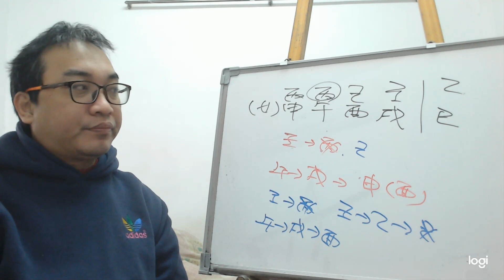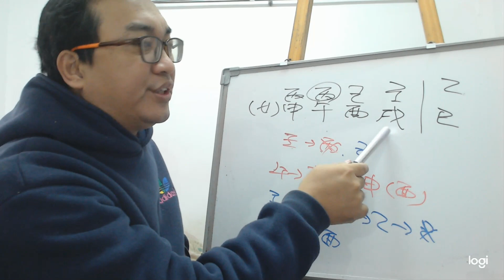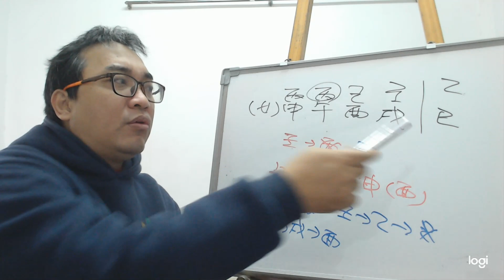【五行派八字】八字案例─用神的迷惘(可開字幕，中繁體、簡體皆有)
八字案例─用神的迷惘

金是喜用神還是忌神？？說的都不一样，快炸裂

我想信這是大家一直常有的問題，到底我的喜用神是什麼？怎每個人說的都不一樣。

回歸到五行流通這一塊，我們來看這八字的情況。

天干的部分，壬水克丙火，現在大運乙木，所以壬水生乙木再剋己土，所以天干的部分是丙跟己土傷。

地支的部分，火生土，土生金，現在大運巳火，所以巳申一合，我們就可以知道他的財運少了一個。這便是他現在財運很差的情況。

財運差食傷又傷，自然是損財又傷心的情況。下一柱又是甲辰，辰酉一合，還是只有一財，自然還是財運上的低迷。所以金到底是用神還是忌神呢？應該正確的來講，他是財的部分，如何保護好這些金財是重點。
服務項目(事先預約)
3.八字批命(流年)3600、取名3600、勘宅12000、姓名鑒定500
4.Line：s12860990、微信：s12860990
7.服務地點：高雄市大社區萬金路82-7號(楠梓火車站前的旗楠路一路直走便可看見萬金路)

4.八字批命(流年)3600、取名3600、勘宅12000、姓名鑒定500
5.Line：s12860990 微信：s12860990
8.服務地點：高雄市大社區萬金路82-7號(楠梓火車站前的旗楠路一路直走便可看見萬金路)